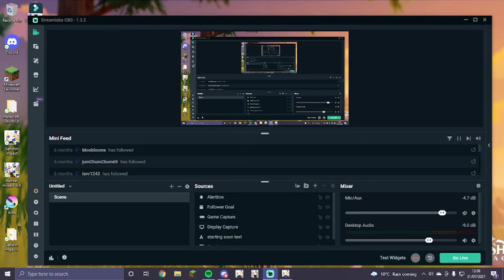My Mona build as of August 2nd 2021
I just kind of want to show the development of Mona's atk as I build her and this is what I have currently.

It is with food buffs and I'm going to stick with that till I feel I no longer need them.

Current crit on ult: 10.114k dmg dealt